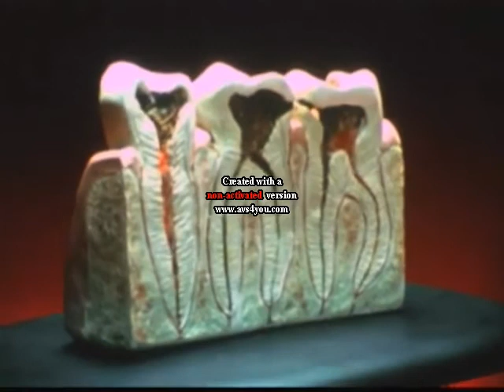Borstal Boy:Night Fright.avi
Images: Stock Footage.